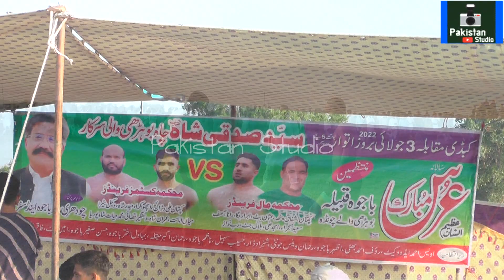Ashfaq Patha Vs Ali Warich💪Acho Bakrea 💪Many Shah💪Kabadi match Chawinda💪Kabadi2022💪Pakistan Studio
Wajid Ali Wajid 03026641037